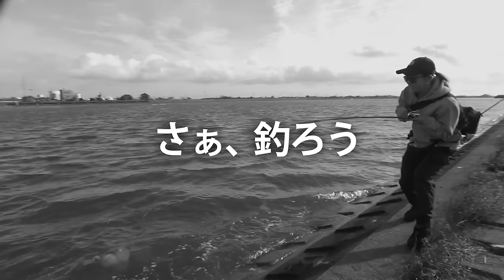遂にアマゾン川釣行最終話。ドラマ魚なるか…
【.ICKcup 5th】
おかげさまで第５回目を開催できる運びとなりました！
今回も、レンタルボート・おかっぱり同時開催🔥
総参加者数３００人越え！！皆様今回もお待ちしております！！😳✨
場所：新利根川
エントリー開始：１１月１０日（金）１２：００〜
レンタルボート予約：１１月１０日（金）１２：００〜